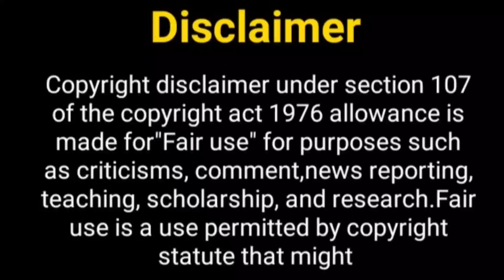क्या नील और आयेशा नए शो...? Neil Bhatt | Ayesha Singh | New Show | Sai virat | GHKKPM Actors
Hello Everyone